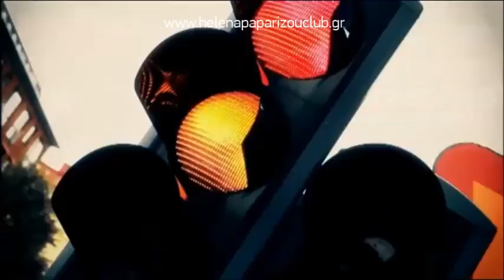Helena Paparizou - Interview @ Mix Megapols Morrongang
Η συνέντευξη της Έλενας Παπαρίζου στο ραδιοφωνικό σταθμό Mix Megapols στη Σουηδία,στις 25.10.13.

Video: Mix Megapols
Edit: Antonia
Subtitles Translation: Ifigenia
Subtitles Sync: Antonia